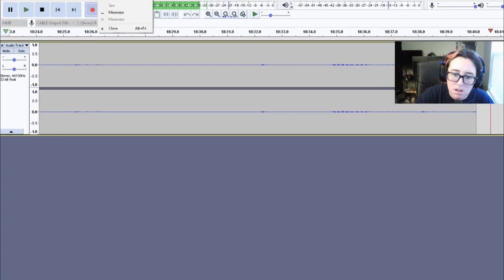Down With the Jelly | Slay the Spire #147